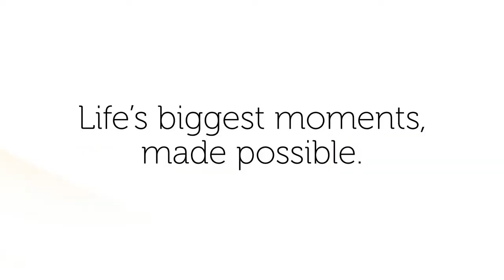2011 Launch Video for Camcorder Projector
Shoot, Instantly Project and Share High Definition Videos and Images Anywhere, Anytime